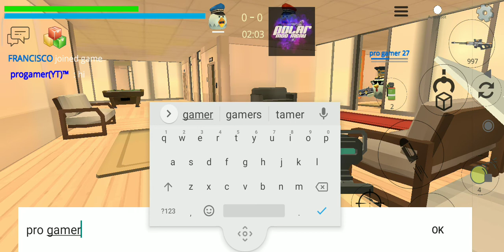8 June 2021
chicken gun with my brother lol guys!
LOLLLL